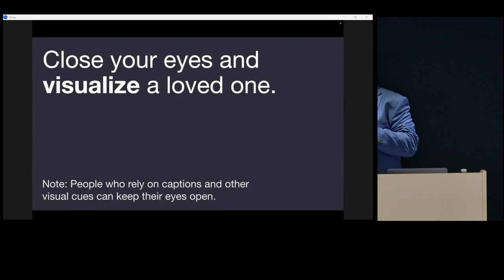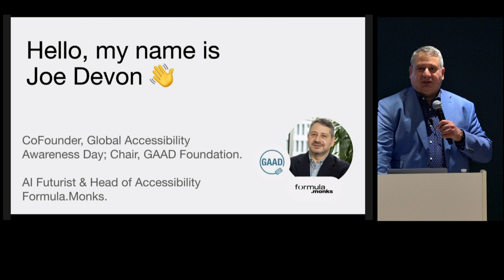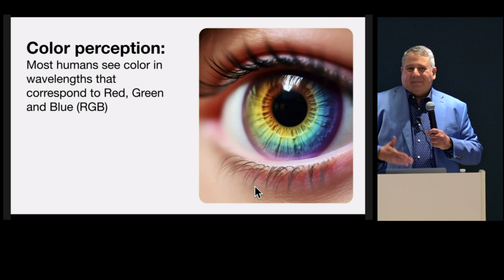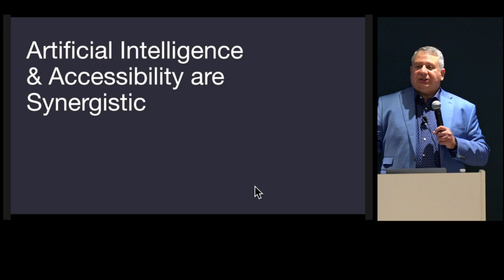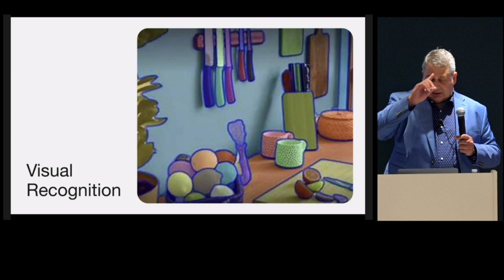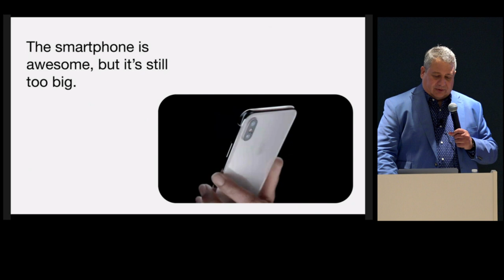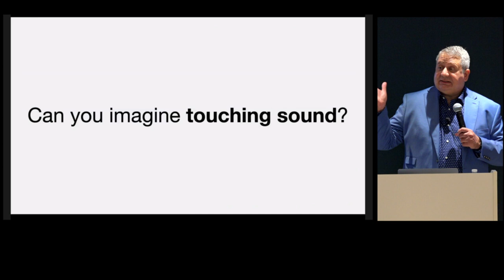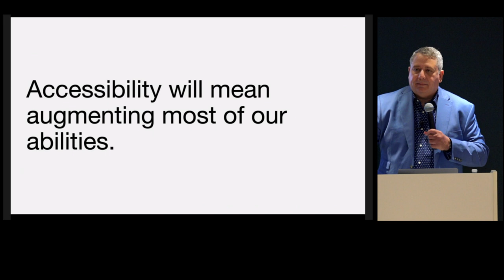The Future of Technology Runs Through Accessibility. No, really! - Joe Devon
Accessibility NYC Meetup - July 18 2023

The latest artificial intelligence (AI) hype cycle has led to a rethinking of what innovation looks like. Accessibility is no exception. The Large Language Model's success in 2023 begs a rethinking of not only assistive technology but what disability is anyway. In this presentation, we’ll take you through upcoming developments that will change the world. The exciting part is that accessibility will be at the center of this revolution.

In this presentation you will learn how to:
* Taste vision
* Feel sound
* Smell the future

Our reality will soon be generated by AI, in real-time, in the right format, and personalized to the right person. You won’t want to miss it!

PRESENTER
Joe Devon is Head of Accessibility and AI Futurist at Formula Monks. He is a technology entrepreneur and web accessibility advocate. He co-founded Global Accessibility Awareness Day (GAAD) and serves as the Chair of the GAAD Foundation, focusing on promoting digital accessibility and inclusive design. Joe also explores AI’s potential to revolutionize digital accessibility.

ACCESSIBILITY
The presentation will have Captions [CC].

LIVESTREAM
Provided by Internet Society New York Chapter Accessibility SIG.

ACCREDITATION
All A11yNYC meetups are pre-approved for IAAP Continuing Accessibility Education Credits (CAEC).

Thanks to Asana, Evinced, Equal Entry, Fable, and Google for sponsoring.